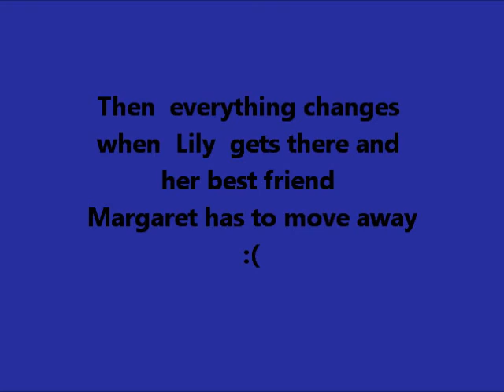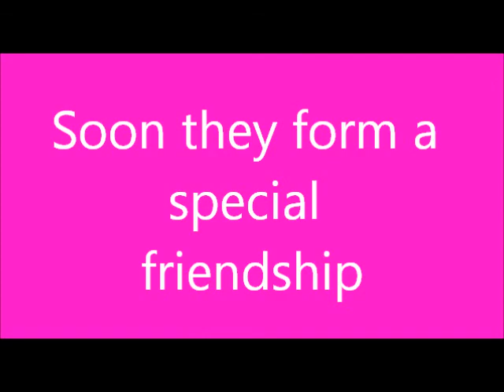lilys crossing book trailer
Amanda F, Kaitlyn, Yaw